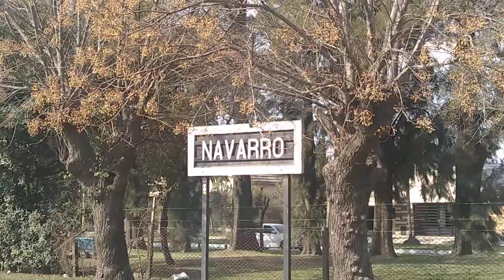Estación Navarro. LBS.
Estación Navarro, de la ex CGBA, a la espera de mejoras y la vuelta del tren a la ciudad. Ramal Saenz-Marcos Paz. Línea Belgrano Sur  Trenes Argentinos.Domingo 07/08/2022. Ciudad de Navarro, Prov Bs As, Argentina 🇦🇷.